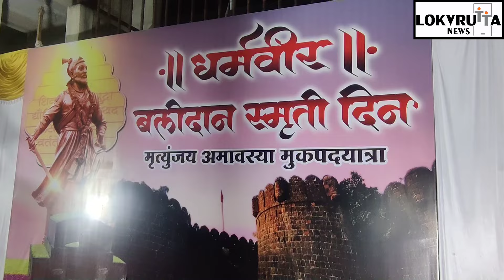धर्मवीर संभाजी महाराज यांची न निघालेली अंतयात्रा आज मुक पदयात्रा काडून मशाली पेटवून काढली गेली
Special Story

सातारा येथे छत्रपति संभाजी महाराज यांच्या बलिदान मासा निमित्त शहरात मुक पदयात्रा काढण्यात आली या प्रसंगी शिवप्रतिष्ठान हिंदुस्थान चे धारकरी सातारकर नागरीक संभाजी महाराज भक्त तसेच महिला व युवक वर्ग मोठया प्रमाणावर उपस्थित होता

छत्रपति संभाजी महाराज यांनी इस्लाम धर्म स्वीकारावा म्हणुन औरंगझेब याने त्यांचे हाल हाल करून मारले महिनभर त्यांचा अमानवी छळ केला आणि शरीराचे तुकडे तुकडे करून त्यांना मारले. महाराज यांचे बलिदान कायम स्मरणात रहावे म्हणून अमावस्या ला म्हणजेच गुढीपाडवा च्या आदल्या दिवशी त्यांची मुक अंत यात्रा काढण्यात येते.